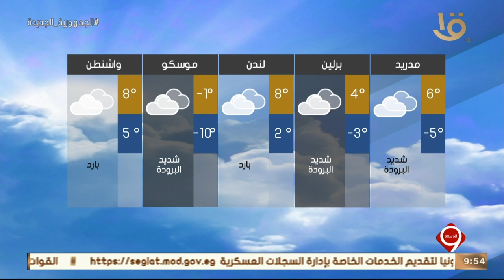نشرة التاسعة | بيان بدرجات الحرارة المتوقعة غدا